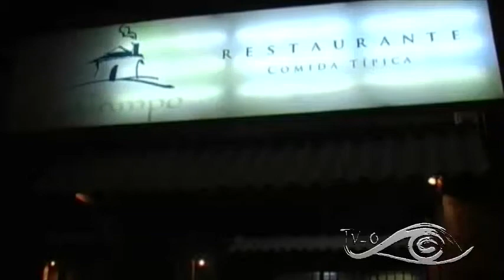MOTE PILLO CUENCA